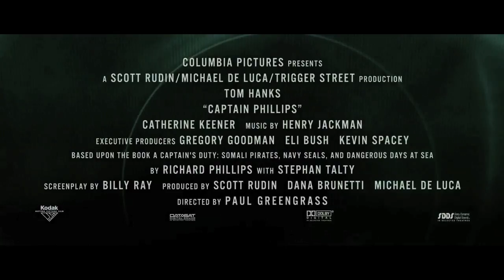Captain Phillips Official Trailer 2013 + Trailer Review - Tom Hanks : HD PLUS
Captain Phillips debuts its first official trailer for 2013, and you can see it here today plus get a trailer review!  Beyond The Trailer host Grace Randolph gives you her reaction to this trailer for Captain Phillips starring Tom Hanks and directed by Paul Greengrass!  Does Tom Hanks have another Oscar contender with this rescue movie?!  Plus with Beyond The Trailer's Trailer Plus, you'll get a link to other movie news, reviews, and trailers!  Enjoy this official HD trailer and trailer review for Captain Phillips before you see the full movie in 2013!  And make Beyond The Trailer your first stop for entertainment news on YouTube today!